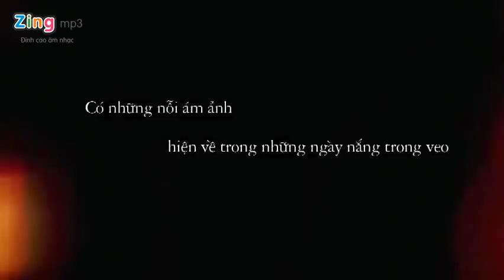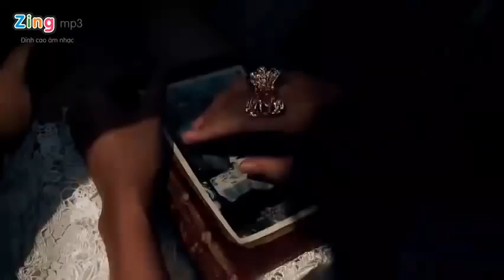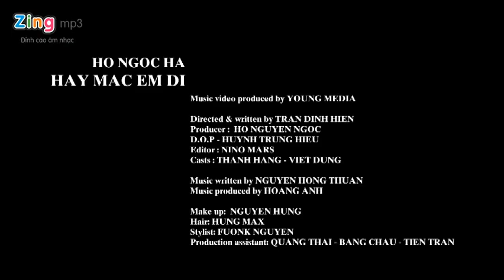Hãy Mặc Em Đi Hồ Ngọc Hà Video Clip MV HD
Song: Hãy mặc em đi
Artist: Hồ Ngọc Hà
Models: Thanh Hằng